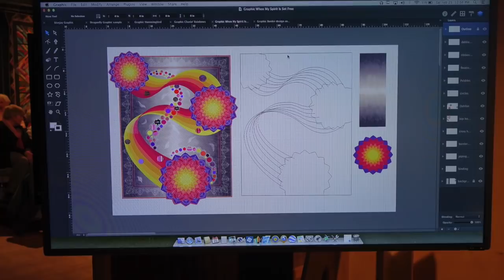The Quilt Show: Behind the Scenes with Teri Cherne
A visit on the set of The Quilt Show with Alex Anderson and Ricky Tims. The guest this week was award-winning quilter, Teri Cherne.